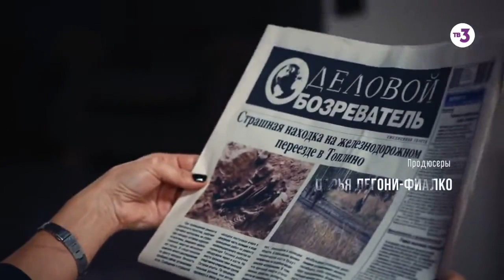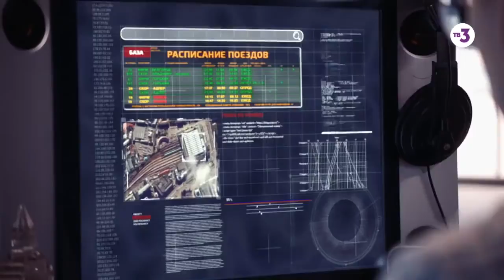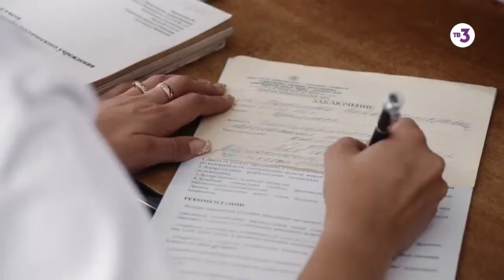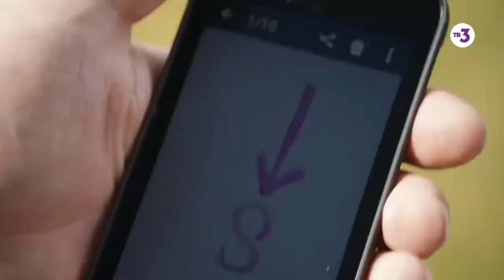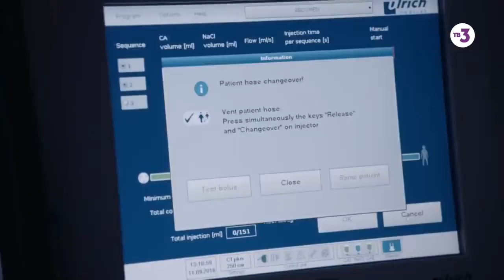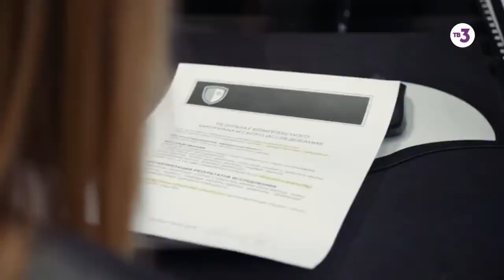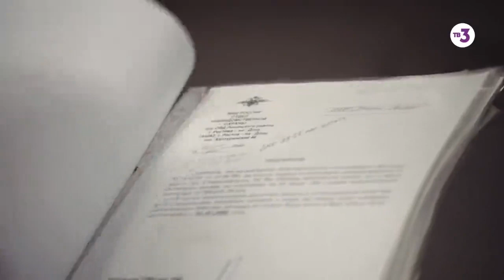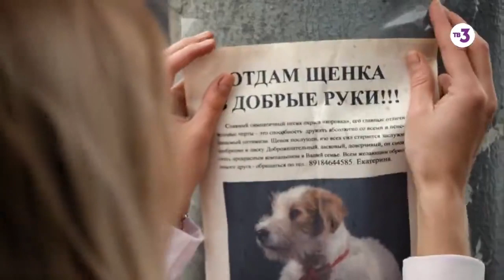Фильм 2019 дрался как кошка!!! ** КАРАТИСТ ** Русские боевики 2019 новинки HD